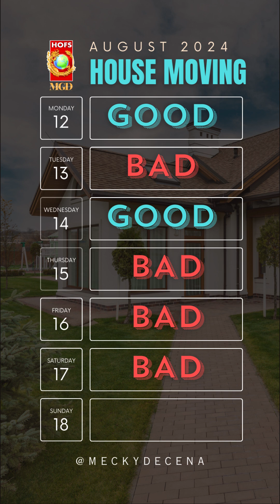HOUSE MOVING 2024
Naghahanap ng pinakamagandang araw para sa lipat-bahay? ✨🏠 Alamin natin kung kailan maswerte ang paglipat ngayong Agosto para sa bagong simula at positibong vibes sa inyong tahanan!